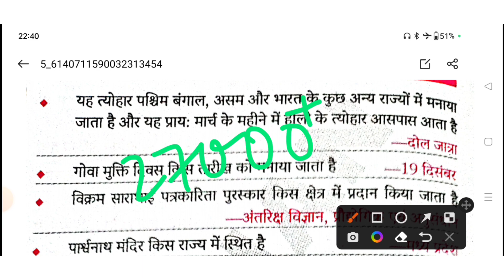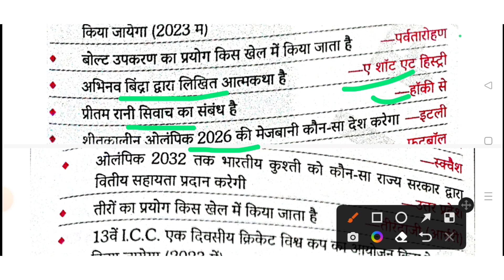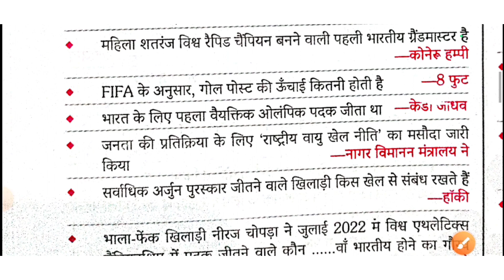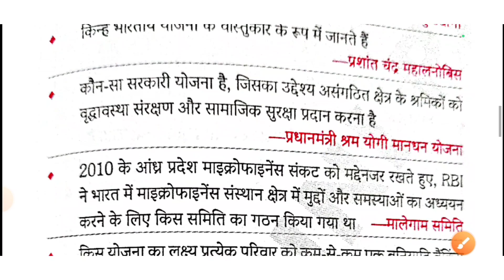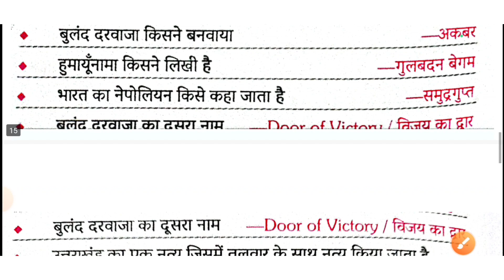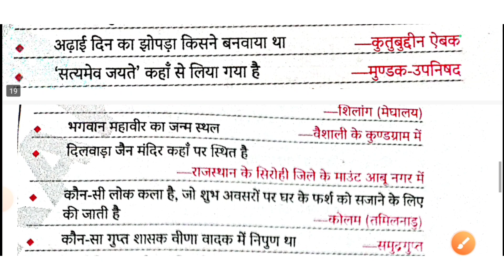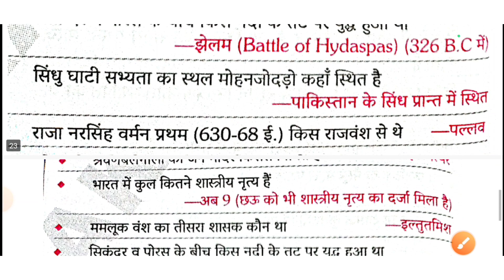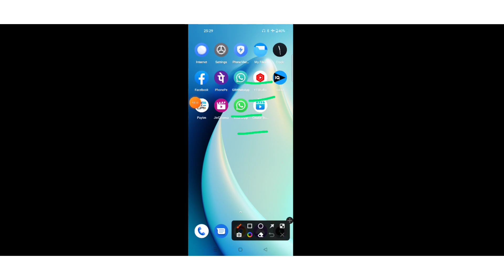बिहार दरोगा में पूछे गए प्रश्न।।अबकी बार⭐⭐का सपना पूरा करना है।Bihar daroga 2023 sar sangrah।daroga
बिहार दरोगा-2023।।part-7।। सार संग्रह।।The platform।।एक कदम ⭐⭐ की ओर। अबकी बार दरोगा पार।।daroga

your queries 👇

बिहार दरोगा-2023।। सार संग्रह।।The platform।।एक कदम ⭐⭐ की ओर। अबकी बार दरोगा पार।।daroga

the platform

mahesh kumar barnwal geography book
Sar sangrah samanya adhyan
history ncert saar sangrah
ncert saar sangrah history
ncert saar book mahesh kumar barnwal

ncert sar sangrah history

I'm on Instagram as @vijay_yadav02. Install the app to follow my photos and videos.

ncert saar sangrah history in hindi

ncert sar sangrah 2020

ncert sar sangrah pdf

ncert saar book mahesh kumar barnwal review